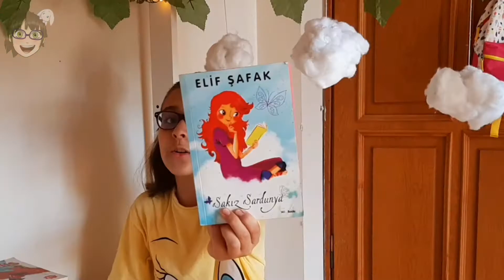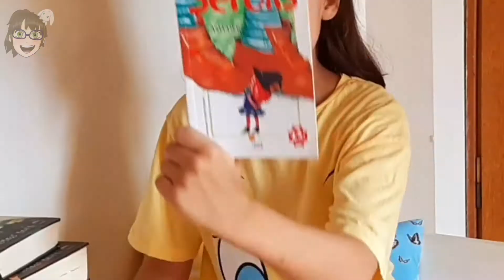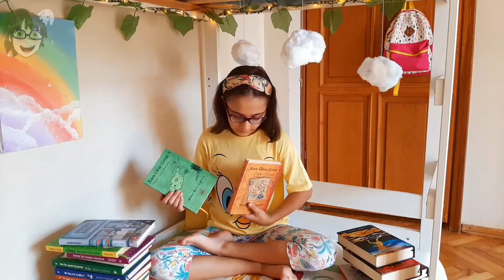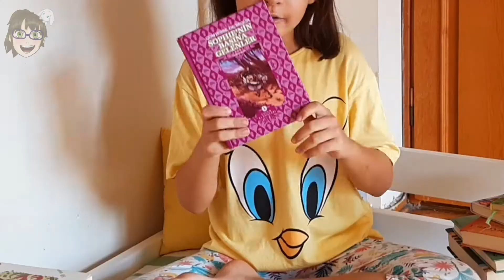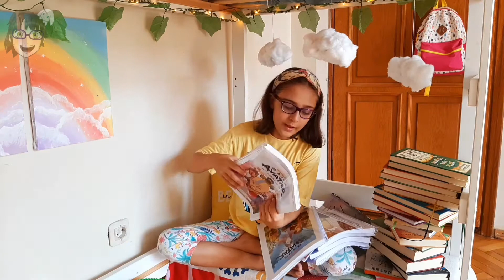9-12 Yaş Kitap Önerileri! (Macera, Eğlence ) + Dizi Önerileri...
Merhaba Arkadaşlar! Bu videoda 9-12 yaş aralığı için kitap önerileri yaptık. Macera ve eğlence kitapları bu videoda! Ayrıca videonun sonunda dizi önerileri de var!